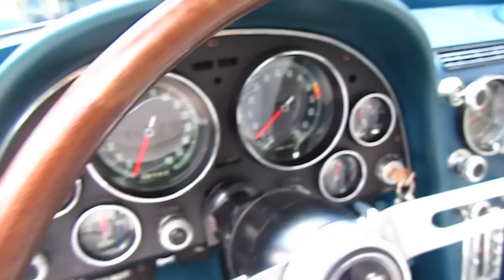1967 Corvette / 427-390 Marina Blue by Advanced Detailing of South Florida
A pretty rare Marina blue/ White 427/390 car with factory A/C, telescopic wheel.
I didn't touch the engine compartment because the car will be going for a under carriage-engine compartment-interior restoration and to make everything correct. Some minor touch ups need to be done on the paint also.
The sun had disappeared by the time the job was done, thanks to the stormy afternoon Florida weather. It would have made the paint look more brilliant with the sun out.